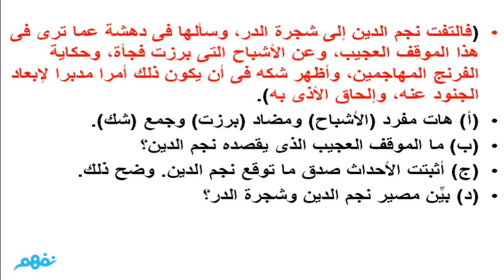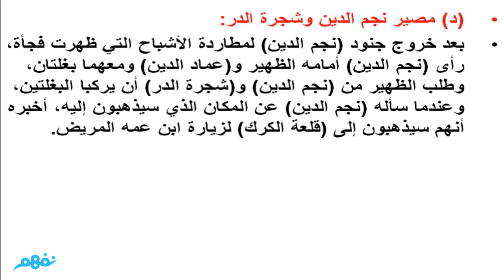تدريبات الفصل الخامس - خدعة ومكيدة - لغة عربية - للصف الثالث الإعدادي - موقع نفهم - موقع نفهم